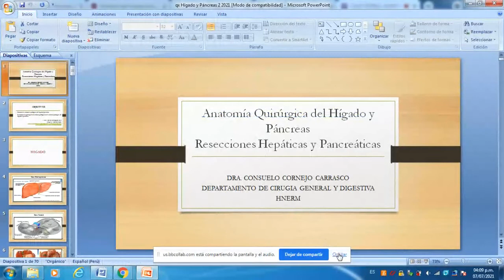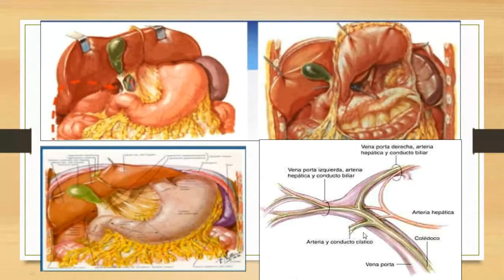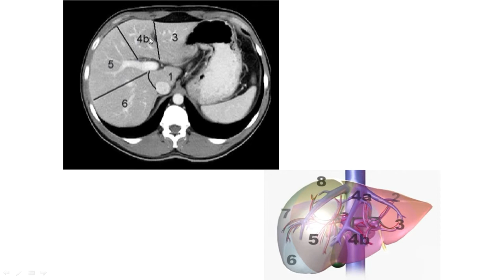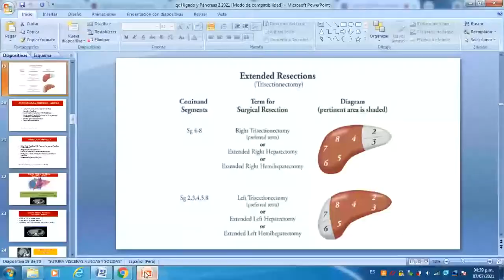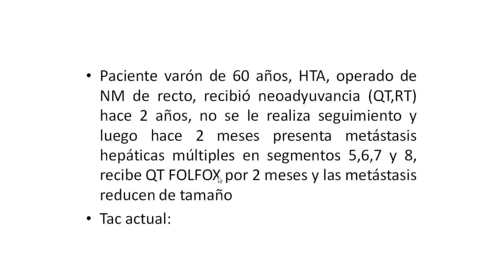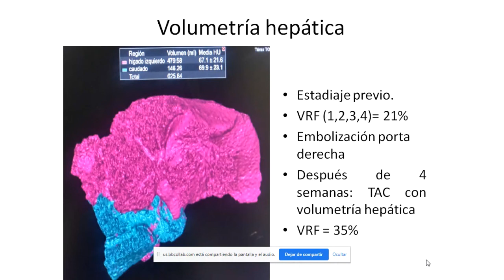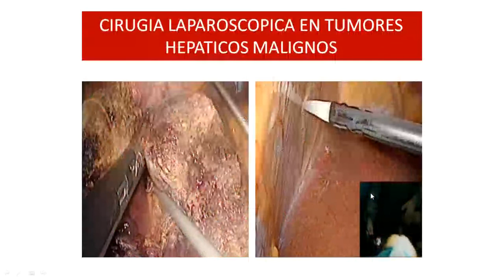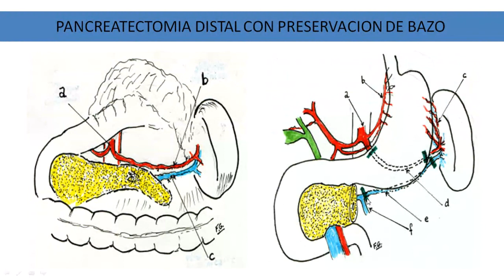TEC OPE CIRUGÍA DEL HIGADO Y PANCREAS